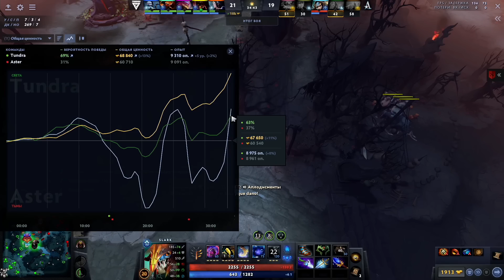НС ДРЕД В ШОКЕ С НЕОЖИДАННОГО КАМБЭКА НА ИНТЕРНЕШНЛЕ! NS DREAD СМОТРИТ Tundra vs Aster TI 2022